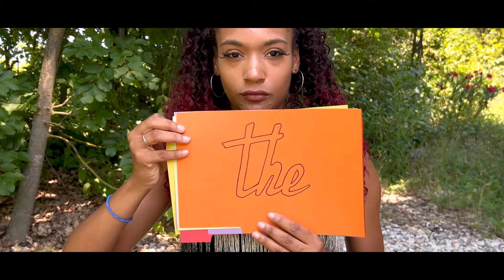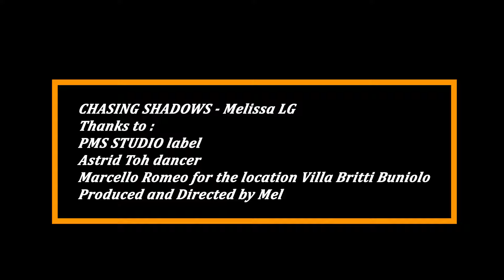Melissa LG - Chasing Shadows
In the solitude of a distant love, trying to recover a wounded heart. Mother nature is whispering about a new strenght to rebuild a soul.

Nella solitudine di un amore lontano, cercando di guarire un cuore ferito. Madre natura sussurra un nuovo vigore per ricostruire un’anima.

Chasing Shadows è scritta da Melissa La Giglia e Raffaele Montanari
Videoclip realizzato da: Melissa La Giglia
Ballerina e attrice: Astrid Toh.
Si ringrazia per la location: Marcello Romeo per Villa Britti Buniolo